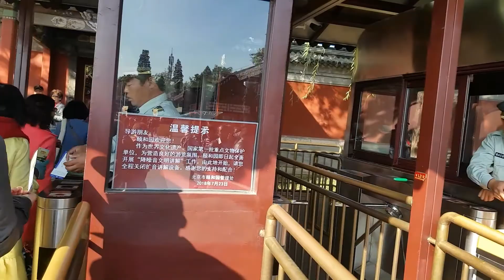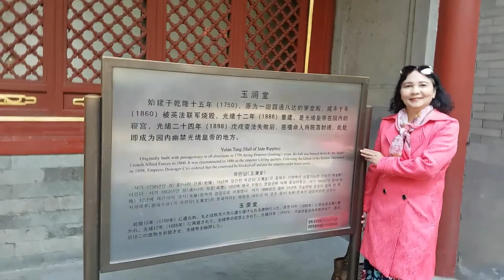Di Hòa Viên Trung Quốc